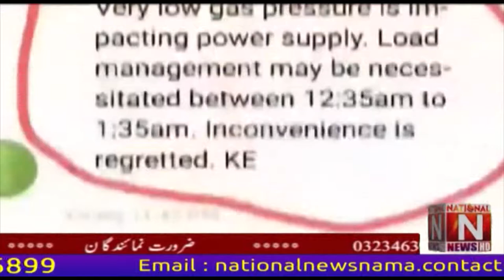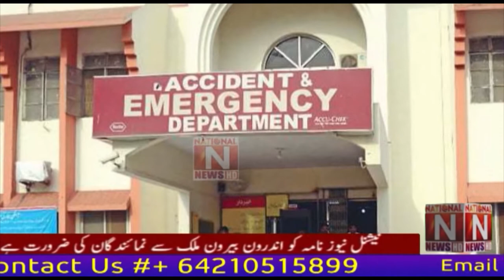Headline News 29 July 2022 (National News Nama)